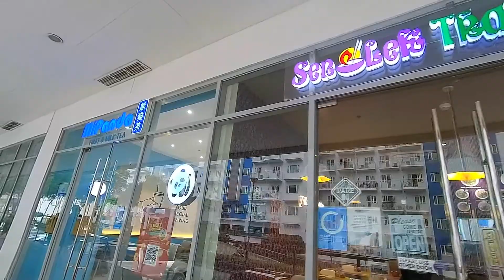Going around the grounds of Grass Residences Condominium.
Grass Residences grounds have improved a lot during our stay here for the last 5 years. The gardens are more colorful than before. The pathways are more accessible to pwds and senior citizens. And the best addition to this compound are the restaurants, laundry area, nail salon, spas, etc. inside the compound. It's a great place to have a staycation and a convenient place to live.